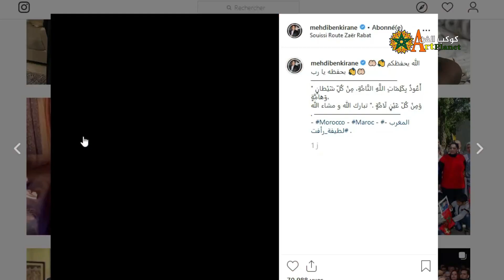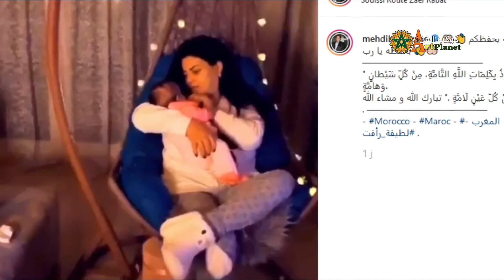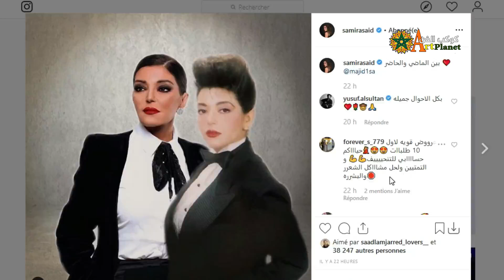لطيفة رأفت تحتفل بعيد ميلادها مع طفلتها ألماس / سميرة سعيد بين الماضي والحاضر